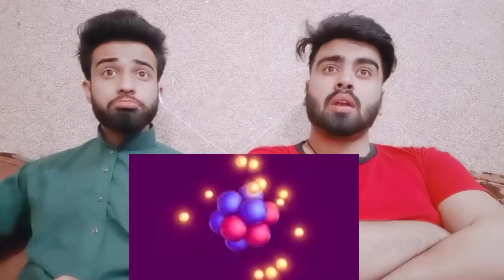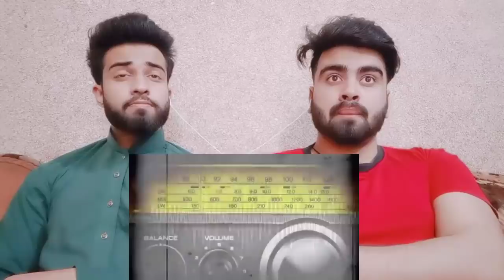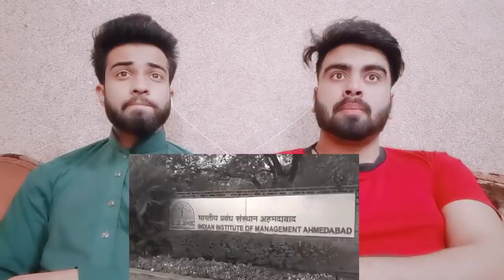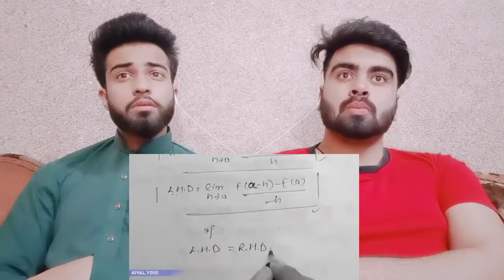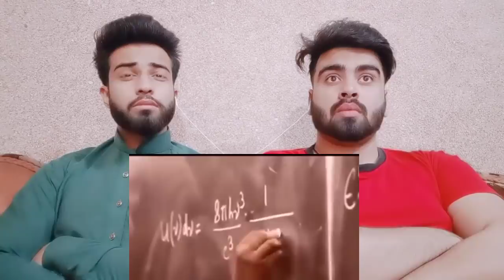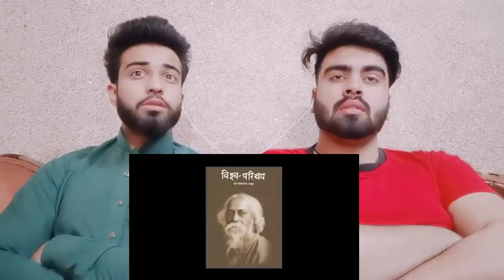Pakistani reacting on top ten indian scientists in the world by|Pakistani Bros Reactions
.credits.

     Mubashir:- Mubashirktk007
     Wajahat:-    Sheikhwajahat007